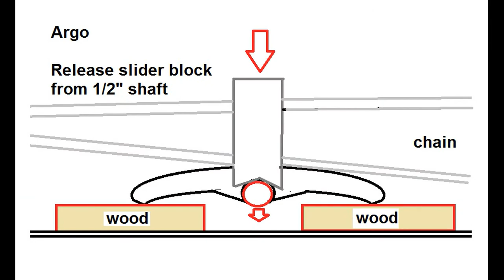Argo chain tensioner removal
Here is a video of my removal chain tensioner on my Argo 6x6 2007.